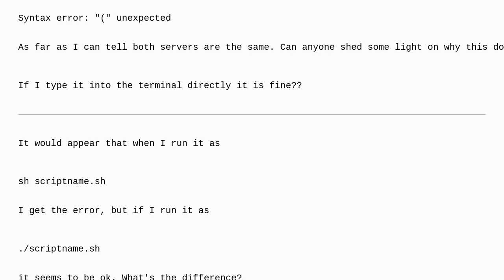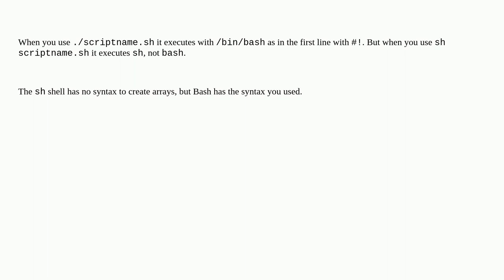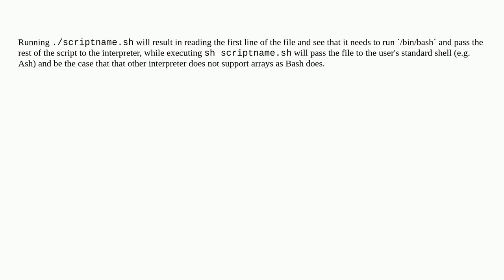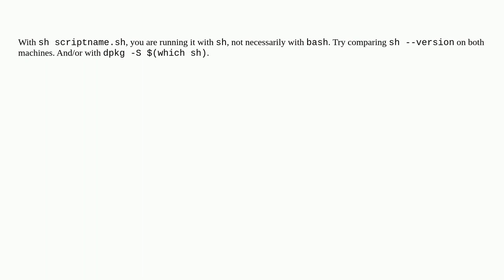Unix: Syntax error: "(" unexpected when creating an array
Syntax error: "(" unexpected when creating an array

A special thanks goes out to the awesome community

  array shell-script bash